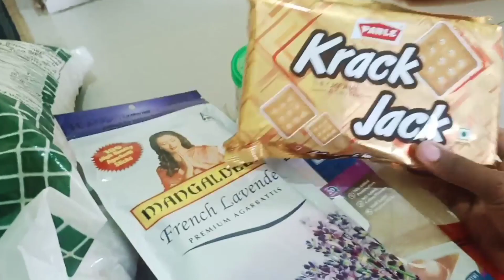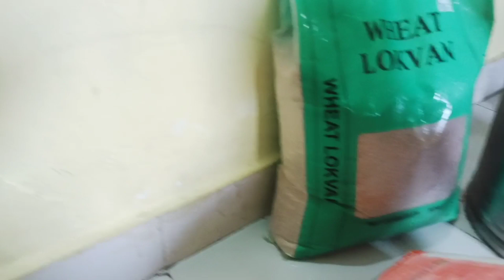दिवाळीचा किराणा भरला ऑनलाईन D mart वरून काय काय सामान भरल बघा. 🪔 🪔🪔🪔🛒🛒